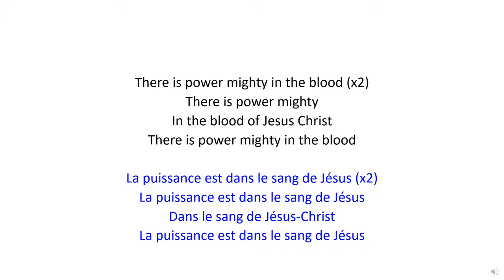There Is Power Mighty In The Blood | La puissance est dans le sang de J - Christian Bilingual Song 3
English :

There is power mighty in the blood (x2)
There is power mighty
In the blood of Jesus Christ
There is power mighty in the blood

Français :

La puissance est dans le sang de Jésus (x2)
La puissance est dans le sang de Jésus
Dans le sang de Jésus-Christ